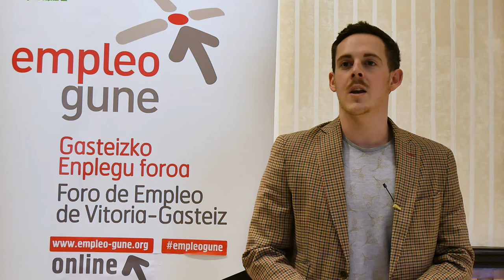Gasteizko Enplegu Foroaren aurkezpena - Empleo Gune 2021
Igor Salazar, Enplegu eta Prestakuntza arloko zinegotziak, eta Manoli Igartua, UPV/EHUko Arabako Campuseko errektoreordeak, XI. Gasteizko Enplegu Foroa aurkeztu dute, Vitoria-Gasteizko Udalaren eta UPV/EHUko Arabako Campusaren artean antolatua izan dena.